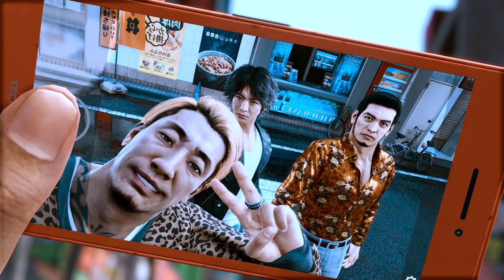[Fr] [PS5] Lost Jugdment #15